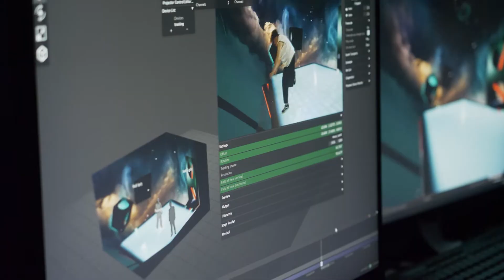L&E LabxR 2021 Showreel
เปิดตัวอย่างเป็นทางการสำหรับธุรกิจใหม่ Entertainment Lighting ของ บริษัท ไลท์ติ้ง แอนด์ อีควิปเมนท์ จำกัด (มหาชน) หรือ L&E จับมือกับ Lab xR นำทีมโดย คุณอโรชา กิตติวิทยากุล ผู้จัดการแผนก Entertainment

Lighting นำเสนอ เปิดตัว L&E Virtual Studio อย่างเป็นทางการในงาน BEYOND THE REALITY มุ่งเน้นบริการให้เช่าครบวงจร ด้วยเทคโนโลยี Extended ที่สามารถผลิต Virtual Event Production แบบไร้ขีดจำกัด ที่แรกในประเทศไทย สตูดิโอแห่งนี้ จะใช้เทคโนโลยี Extended Reality หรือ XR ทำให้ได้ภาพที่ลื่นไหลและสมจริงมากยิ่งขึ้น ด้วย LED Stage ขนาด P3 ที่ให้ภาพคมชัดแบบ FULL HD 3 มิติ ไม่ใช่แค่ 2 มิติจากการถ่ายทำทั่วไป อีกทั้งยังสามารถออกแบบแสงให้แตกต่างจาก Green Screen โดยใช้ LED จากหน้าจอเข้ามาช่วย ซึ่งแสงที่ตกกระทบจากจอมายังนักแสดงจะทำให้เกิดความสมจริงมากยิ่งขึ้น อีกทั้งทางสตูดิโอยังมี Feature real time Audience ที่สามารถดึง Video Call จาก Application Zoom ทำให้สามารถดึงผู้ชมทางบ้านมา Interact กับโชว์ได้ทันที ให้ความรู้สึกเหมือนกับว่าผู้ชมอยู่ในอีเว้นท์นั้นจริง

สตูดิโอดังกล่าวตั้งอยู่ที่ ช่างชุ่ย แขวงบางพลัด กรุงเทพฯ สามารถรองรับการใช้งานได้หลากหลายรูปแบบ ทั้ง โปรดักชั่นละครเวที การแสดงต่าง ๆ ถ่ายทำโฆษณา ถ่ายทำรายการโทรทัศน์ คอนเสิร์ต หรือแม้งานอีเว้นต์เปิดตัวสินค้า กลุ่มละครหรือโปรดักชั่นที่สนใจสามารถติดต่อสอบถามรายละเอียดได้ที่ L&E Lighting & Equipment PCL - Thailand หรือ LabxR